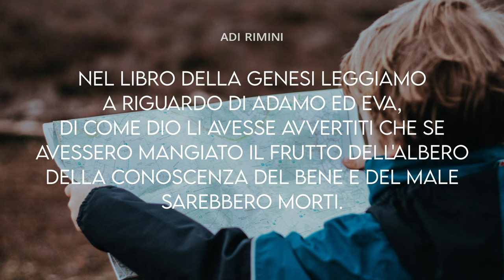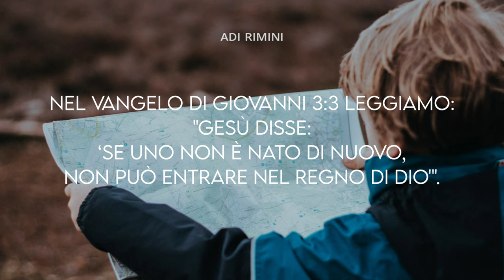"Vivere!" - Meditazione Amos 5:4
"Perché così dice il Signore alla casa d'Israele: 'Cercatemi e vivrete'." (Amos 5:4)
VIVERE!
Leggendo la Parola di Dio ci rendiamo conto che spesso si parla di morte e di vita; di quella fisica, di quella morale e di quella spirituale. Nel libro della  Genesi leggiamo a riguardo di Adamo ed Eva, di come Dio li avesse avvertiti che se avessero mangiato il frutto dell'albero della conoscenza del bene e del male sarebbero morti. La Parola di Dio si interpreta da se stessa e non vi sono né contrasti né incoerenze. Dio nella Sua Parola afferma: "Cercatemi e vivrete!" Chi cerca Dio, lo trova, perché Dio è pronto a farsi trovare da chi lo cerca con tutto il cuore. Chi trova Dio vive perché in Lui c'è vita. Chi non lo cerca continua a vivere fisicamente, ma è morto spiritualmente!  Perché... non c'è in lui quella comunione che è vera vita interiore. Dio che è misericordioso con l'essere umano lo vuole salvare e farne una "nuova creatura" in Cristo Gesù. Nel Vangelo di Giovanni 3:3 leggiamo: "Gesù disse: ‘Se uno non è nato di nuovo, non può entrare nel regno di Dio'". Allora...cerca Dio e vivrai!